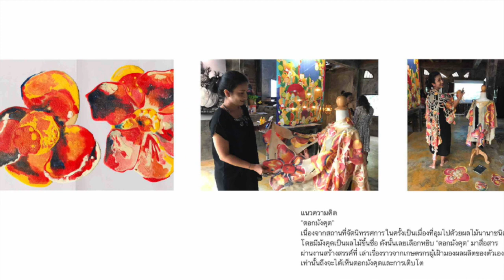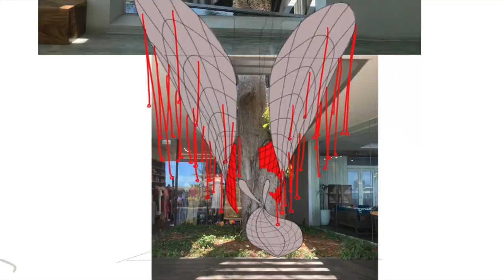Kaewtrakan Interview in Sensory Pathway